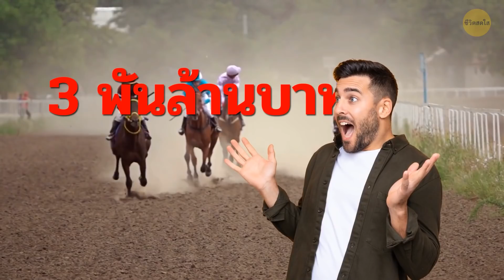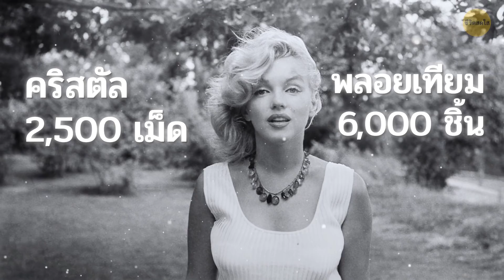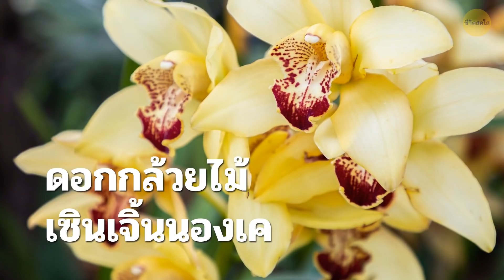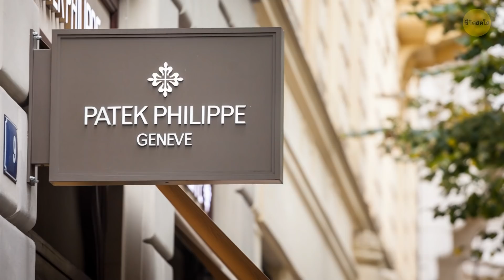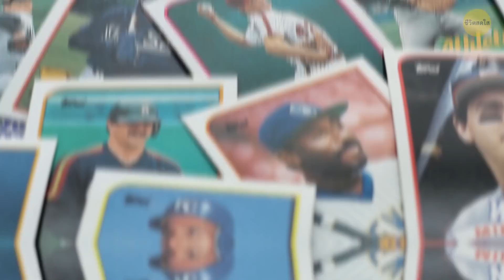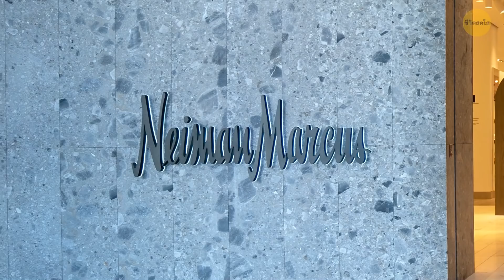ที่จอดรถราคา 44 ล้านบาท + ของแพงอื่น ๆ อีก 31 รายการ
ถ้าคุณมีบัตรเครดิตที่ไม่มีลิมิตหรือเงินให้ใช้มากมาย คุณจะเริ่มด้วยอะไร คุณจะจ่ายเท่าไหร่สำหรับบ้านใหม่ ,รถยนต์, แล็ปท็อปหรือที่จอดรถ มหาเศรษฐีบางคนเลือกที่จะจ่ายเงินจำนวนมหาศาลสำหรับสิ่งของที่ธรรมดาที่สุด มาดูรายการของแพงที่สุดในโลกกัน